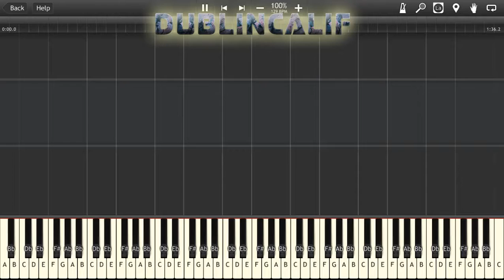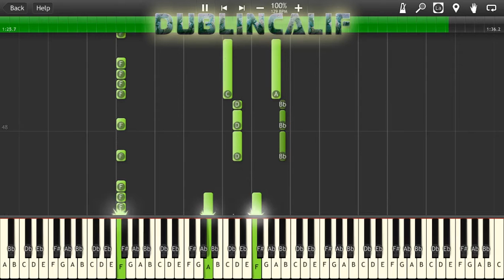Zelda II The Adventure of Link Overworld Theme Piano Tutorial Synthesia